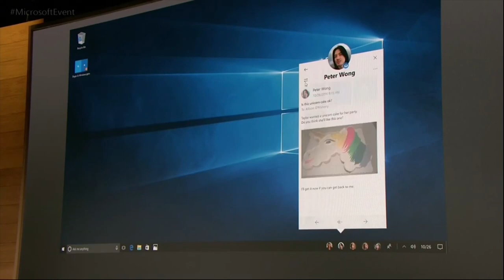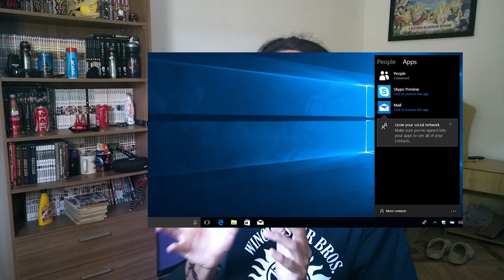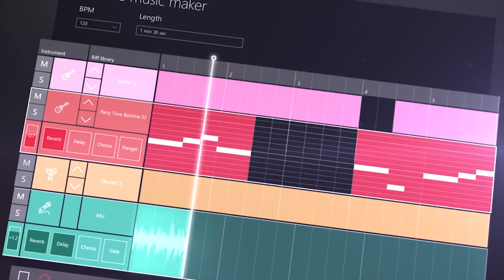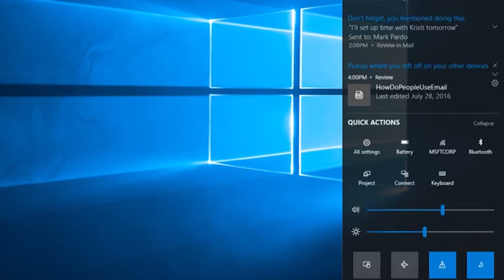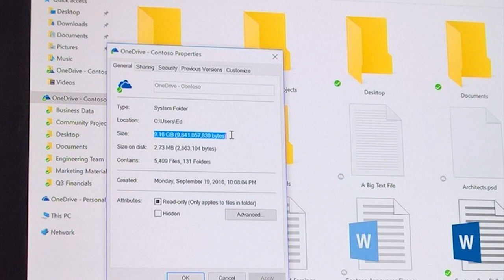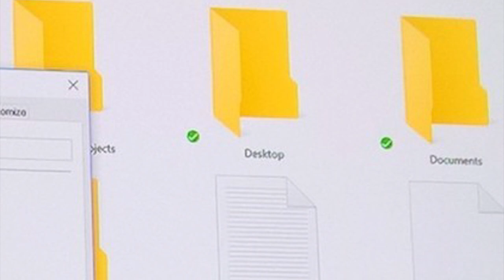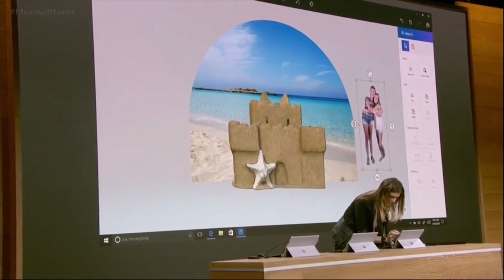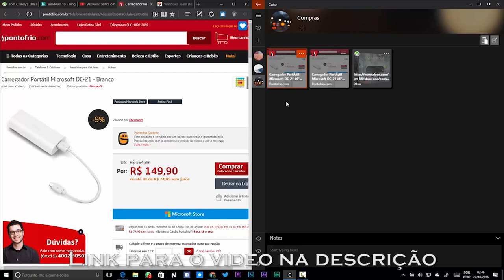5 Recursos Prometidos para a Creators Update que foram Adiados!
Confira 5 recursos que a Microsoft prometeu entregar com a Atualização de Criadores, mas não conseguiu.

◘◘◘◘◘◘◘◘◘◘◘ PERGUNTAS FREQUENTES: ◘◘◘◘◘◘◘◘◘◘◘

▶ Por que não consigo instalar o Windows 10 Mobile em meu dispositivo?
R: O Windows 10 Mobile é compatível apenas com dispositivos que possuem no mínimo 1gb de memória RAM e que TAMBÉM seja da linha x30 de Smartphones Lumia ou superior (Lumia 535, 640, 730, 830. )
Se seu Smartphone atende esses requisitos, baixe o app Supervisor de Atualização através do link abaixo, e use ele para liberar a atualização para o seu aparelho!

▶ Preciso formatar ou restaurar meu celular, ou desinstalar a versão Insider! Como faço?
R: Existem duas maneiras de fazer isso. A primeira é acessando o menu "SOBRE'" em Configurações e tocar no botão RESTAURAR PADRÕES DE FABRICA.
A segunda forma é para problemas mais complicados de serem corrigidos, ou para quem não quer usar mais a versão Insider, e exige que você baixe o Windows Device Recovery Tool em seu pc, instale ele e siga as instruções que surgirem na tela!

R: Temos diversos videos falando sobre esses assuntos, deixarei 2 aqui, e na descrição e cards destes videos há links para outros videos que podem ser úteis tambem!

▶ Como você faz para gravar a tela de seu Lumia? Ou como faz para projetar o celular em seu PC?

▶ Como instalou o Whatsapp no computador?
R: O Whatsapp ja possui uma versão para computadores a bastante tempo, basta baixar diretamente no site deles! (Compatível apenas com Windows 8 e 10)

▶ Link do seu Wallpaper?

Trilha sonora "Wip New Track" disponibilizada por Tiago Henrique Candido!